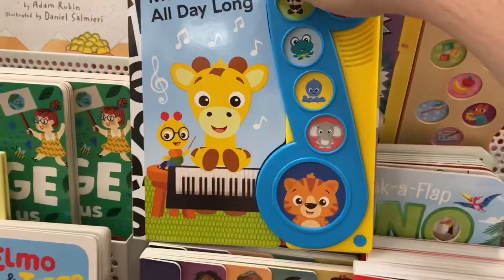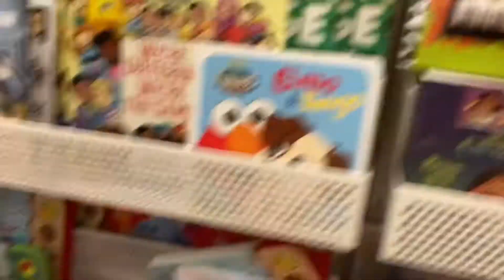Kids Books at Kohl’s Parma Ohio September 2022